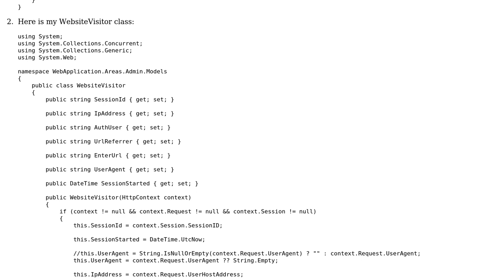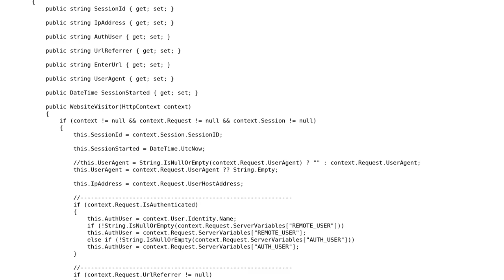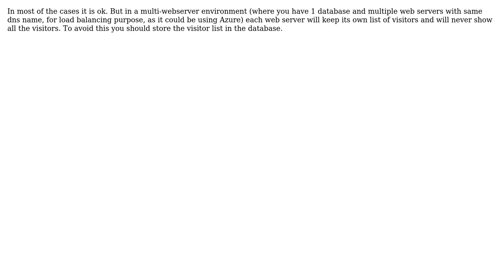Code Review: Simple tracking online users in ASP.NET (2 Solutions!!)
Code Review: Simple tracking online users in ASP.NET

With thanks & praise to God, and with thanks to the many people who have made this project possible! | Content (except music & images) licensed under CC BY-SA | Music | Images & others | With thanks to user sDima user Antonio Vergine and the Stack Exchange Network Trademarks are property of their respective owners. You are responsible for your own actions.